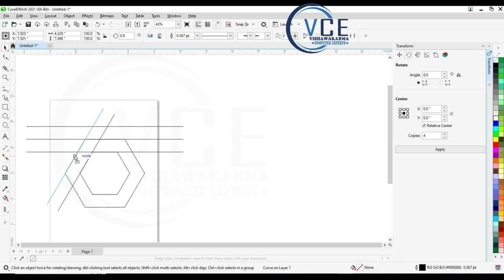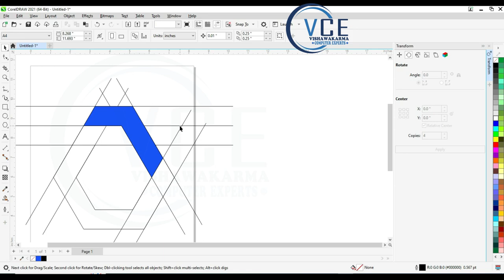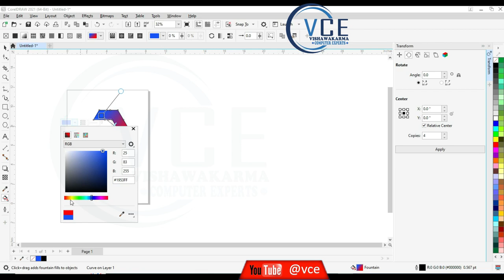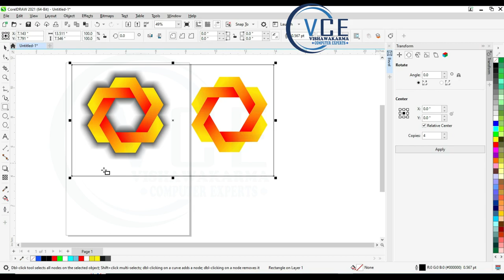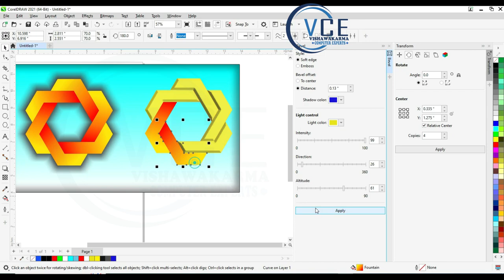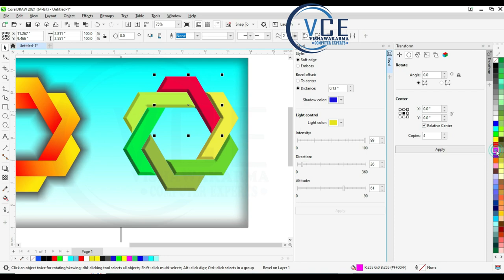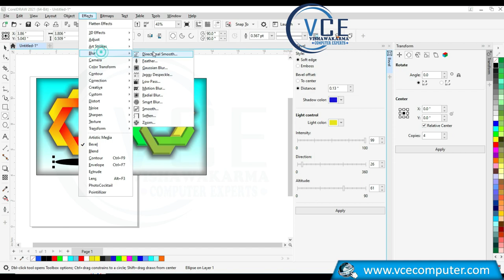coreldraw YouTube logo design tutorial (Full Video ) by vce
कोरल ड्रा मा लोगो कैसे बनाये.
Logo Design with CorelDraw: A Step-by-Step Tutorial!
coreldraw text logo YouTube design tutorial
Master the Art of Logo Designing with CorelDraw
Make Your Brand Stand Out with a Custom Text Logo Created in CorelDraw!
Unleashing Your Creativity with CorelDraw: Designing a Jaw-Dropping Text Logo
From Scratch to Finish: Watch How to Create a Catchy Text Logo in CorelDraw
Secrets of Text Logo Designing Revealed: Learn from CorelDraw Expert!
CorelDraw Text Logo Designing Tips and Tricks: Watch and Learn Now!
create jaw dropping YouTube Logos with coreldraw
coreldraw logo design tutorial
Corel mai logo kaise banaye
CORELDRAW logo design
Logo Design In Corel Draw X7 in Hindi
3D Logo Design I Alphabetical Logo Design

Hello guys, you all are welcome in V.C.E, Here u can Learn every software from Basics to Advance Like MS OFFICE, COREL DRAW, PHOTOSHOP, AUTOCAD, SOLID WORKS ,GOOGLE SKETCHUP AND much more.

YOU CAN ALSO VISIT THESE TUTORIALS